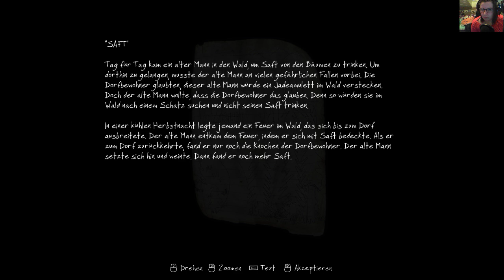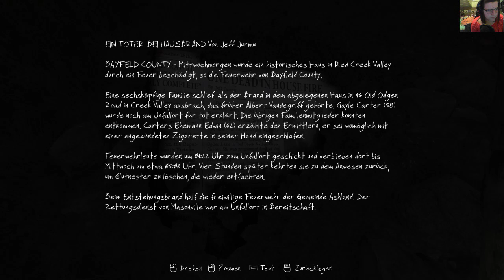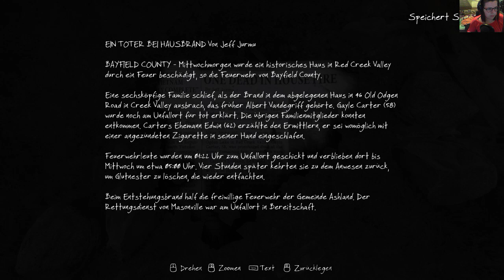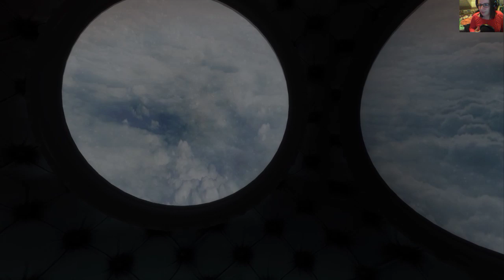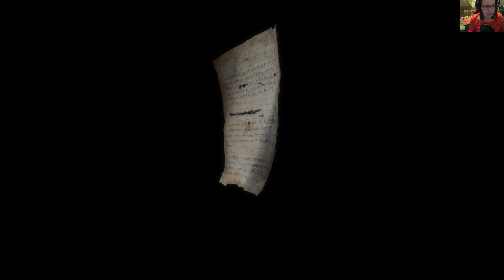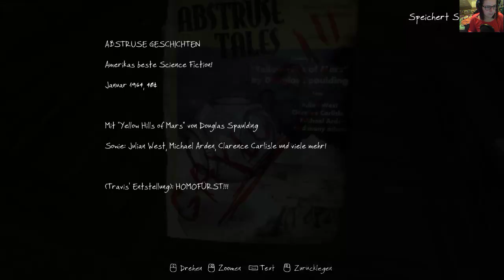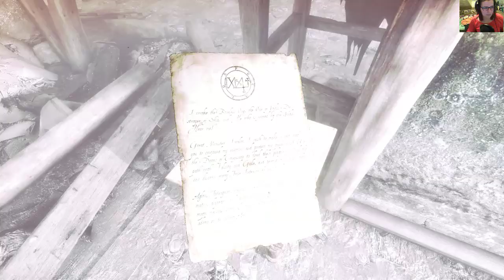The Vanishing of Ethan Carter - kleiner Mittwoch Stream